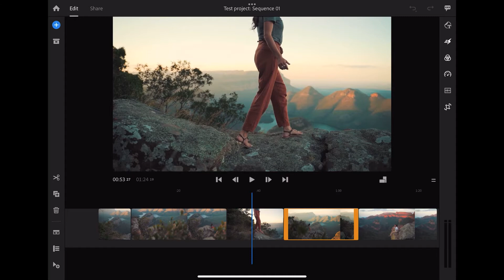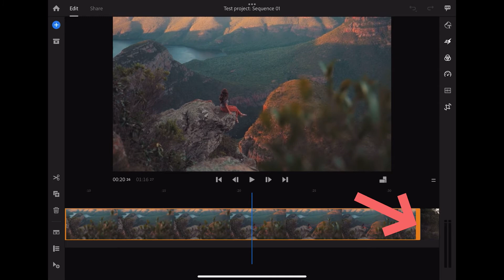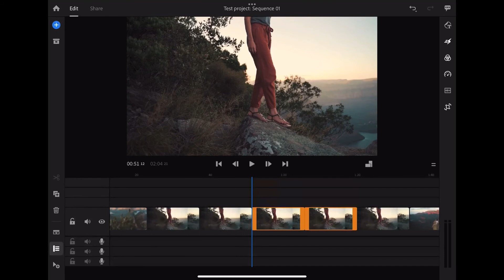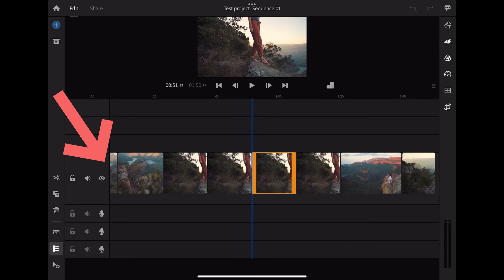Ultimate Adobe Premiere Rush Tutorial for Beginners on iPad - Ep 2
Introduction to Adobe Premiere Rush for iPad 2022 - Episode 2

In This Episode, We Will Cover:
*How to move, rearrange, trim, split and delete clips
*What the 7 different tracks are

00:00 Intro
00:30 The Timeline & Playhead
00:51 Resize Timeline & Playback Screen
01:11 Scrolling Clips/Zooming
01:21 Select a Clip on Timeline
01:31 Select Multiple Clips on Timeline
01:52 Move/Rearrange Clips
02:02 Trimming Clips
02:21 Splitting Clips
02:53 Deleting Clips
03:06 Duplicate Clips
03:30 What are Tracks?
03:51 Video vs. Audio Tracks
04:03 The Main Video (V1) Track
04:25 Outro